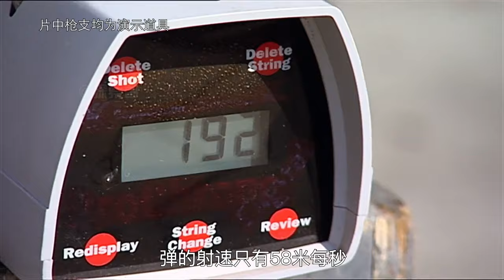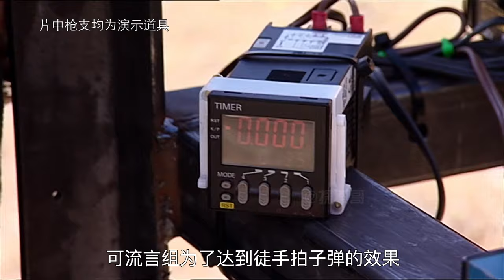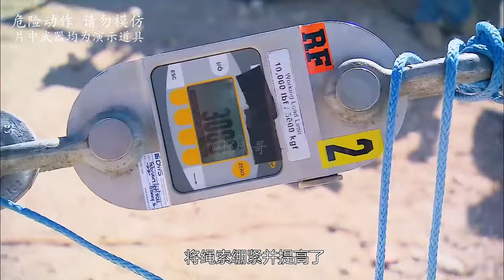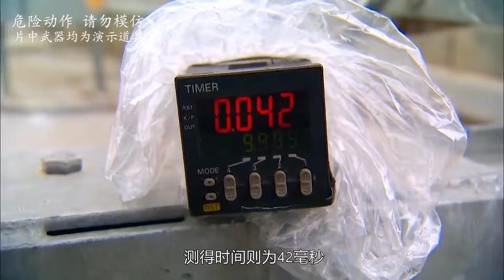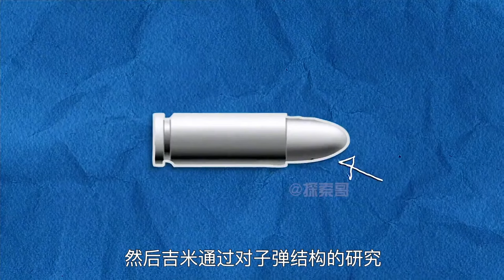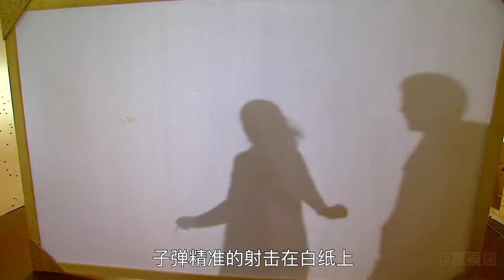流言终结者：据说日本忍者可以徒手拍子弹，这是真的吗？【探索哥】